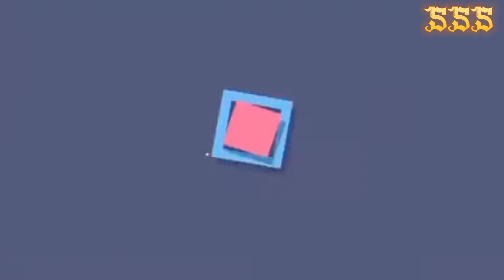ღANIME MIX ☆MEP 18☆ "WILDEST DREAMS" ❥︎ Valentine's Day Special ✧Yaoi/Yuri✧ S★S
✗ 𝓢𝓹𝓪𝓻𝓴𝓵𝓲𝓷𝓰★𝓼𝓽𝓾𝓭𝓲𝓸 ✗

✪Welcome to our s★s. Happy Valentine's day to all of you!!! Thanks to all the participants and specially the backup members. Enjoy it!!!

✪Info:
♡Topic: Anime Yaoi-yuri Shipping
♡Song: Wildest Dreams
♡︎Thumbnail: Princess Serena sweety

✪S★S Members
✦Part 1) Love Live School Idol Project (Honoka x Kotori)//Princess Serena sweety
✦Part 2) K-ON (Mio Akimaya x Ritsu Tanaka)//Kanto Princess Misty
✦Part 3) My Next Life As A Villainess (Katarina x Sofia)//Silver Heart
✦Part 4) Attack On Titan (Eren x Levi)//Misty Ketchum 192
✦Part 5) Fruits Basket (Kyo x Yuki)//Princess Serena sweety ∆ backup
✦Part 6) Bungou stray dogs (Dazai x Chuuya)//Queen Kasumi
✦Part 7) Kakegurui (Yumeko X Mary)//Rissa Pokemon Army
✦Part 8) Sasaki to miyano (Sasaki x miyano)//Twilight
✦Part 9) Yugioh GX (Judai x Johan)//Steva Haruka
✦Part 10) Bloom into You (Touko x Yuu) //Mistyopedia
✦Part 11) Toubons (Miko x Nino)//Essence Love Edits
✦Part 12) Pokemon (Dawn x Zoey)//GiandraVideoEdits
✦Part 13) Date A Life (Kurumi x White Queen)//Silver Heart ∆ backup
✦Part 14) Beyblade Burst(Sasha x Christina)//Princess Serena sweety ∆ backup
✦Part 15) My Hero Academia (Bakudeku x Tododeku)// Misty Ketchum 192 ∆ backup